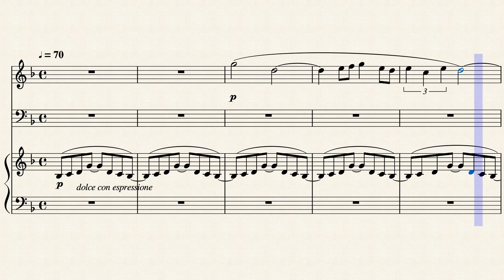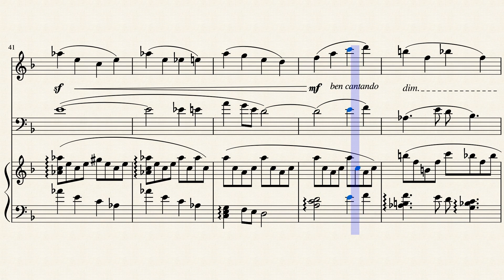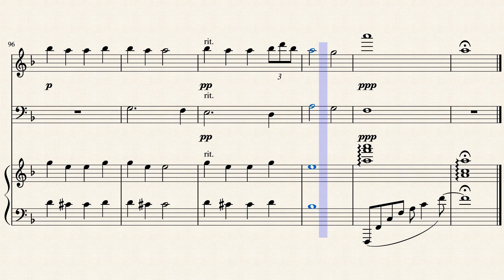RÊVERIE (Claude Debussy) - Arrangement for Flute, Cello anda Harp - b